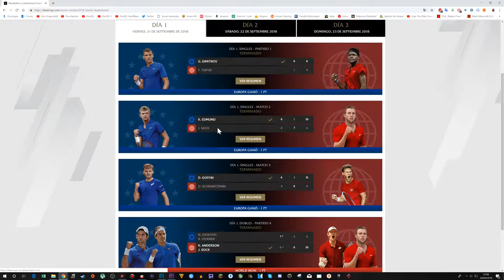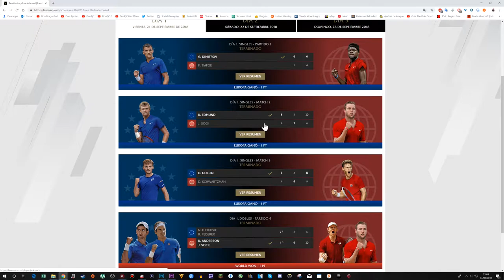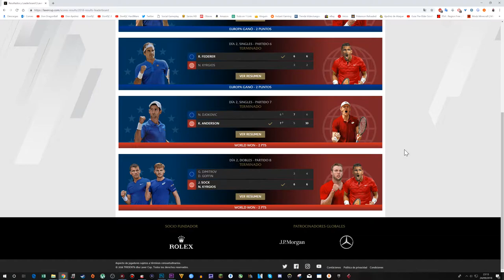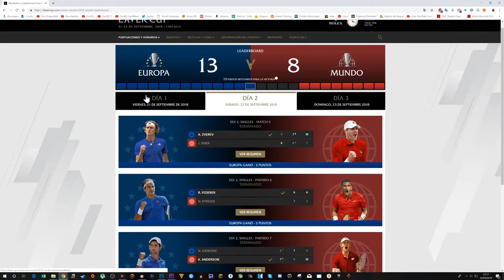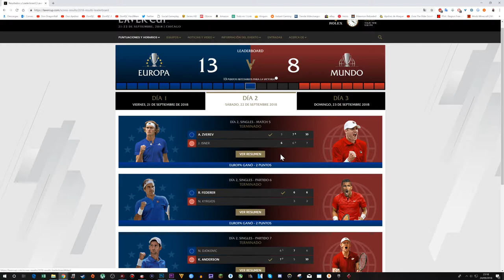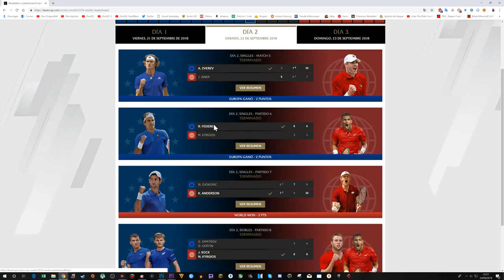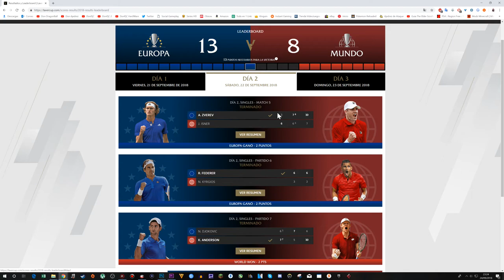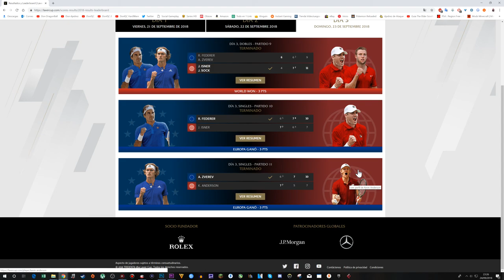LAVER CUP ● Resultados y ¡Por qué no hay MUJERES! (Opinión)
OTROS DATOS

➜Skype: "DonPjC"
➜Ps3 y Ps4: "Pj17103"
➜Steam: DonPjC